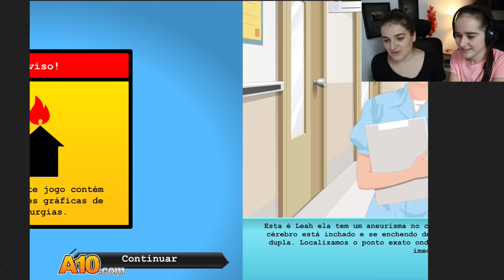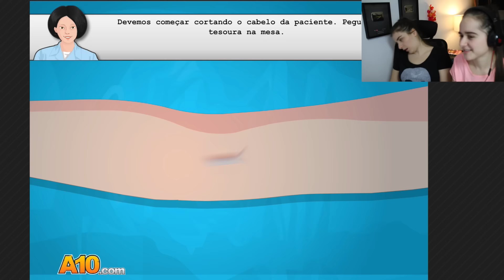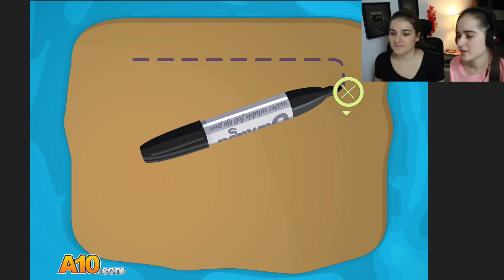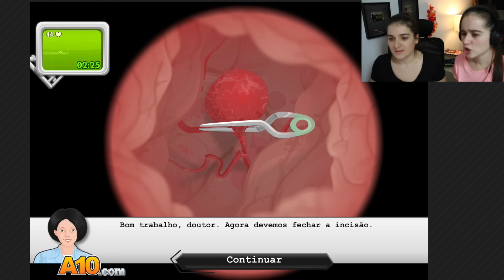OPERAMOS O CÉREBRO! | Operate Now - PupiGames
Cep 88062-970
Florianópolis-SC